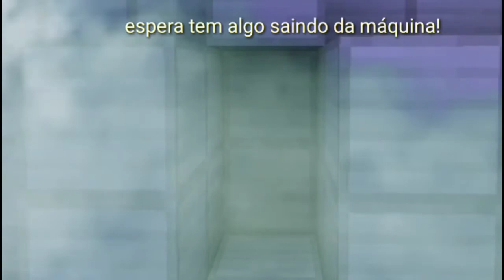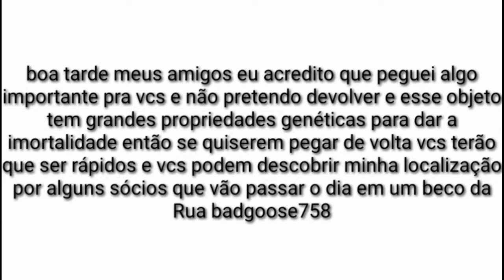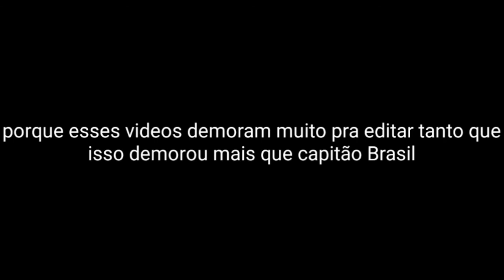Mcpe machinima: woolly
Wolly é um carinha de lã que nasceu depois de um experimento que deu errado envolvendo um tipo de lã do espaço e anos depois um dos pedaços da lã que restou foi roubado e agora woolly,Max(um cientista) e Karen(uma robô) terão que ir atrás do novelo enfrentando vários vilões no caminho e com algumas aparições de um personagem chamado Leonard(um agente muito treinado) que foi contratado pra recuperar a lã para o laboratório mas oq vai acontecer vocês vão descobrir no vídeo